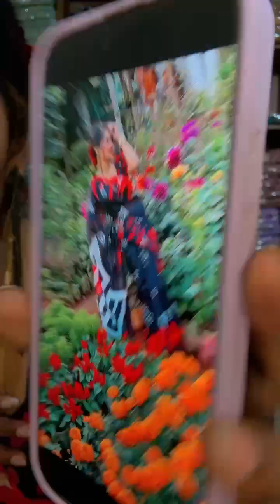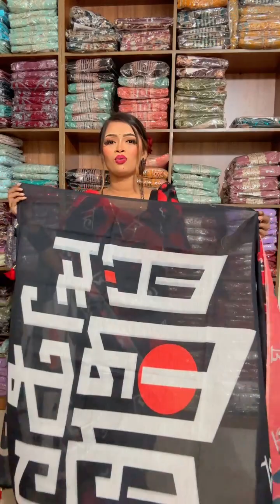Zellbury New Collection 2024 zellbury sale,zellbury new collection,zellbury Farhana Bithi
2 1 স্পেশাল। আরো আছে কাঞ্জি  নতুন নতুন, ৫৫০ টাকা ডিসকাউন্ট প্রাইজে

Zellbury New Collection 2024 zellbury new collection,zellbury sale,zellbury
Taiyeba's collection
This is trusted page.and we think customer is our master.

Page · Local business

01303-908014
BANGLADESN MEDIA BANGLA MIX TV SF KHULNA MEDIA BANGLA MIX TV LIKE